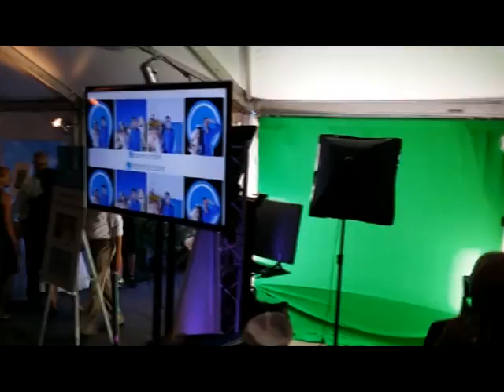New York Party Productions Open Air Photo Booth With Green Screen and External Monitor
New York Party Productions Open Air Photo Booth with Green Screen and 55" external monitor to show the pictures being taken. This event was the Montauk Playhouse Fundraiser on August 6th, 2016 in Montauk, NY. The setting was a large tent for 400 people attending the Fundraiser and the organisers wanted guests to be able to see the photos that were being taken from across the tent, so they added on our 55" TV to their Open Air Photo Booth with Green Screen package.